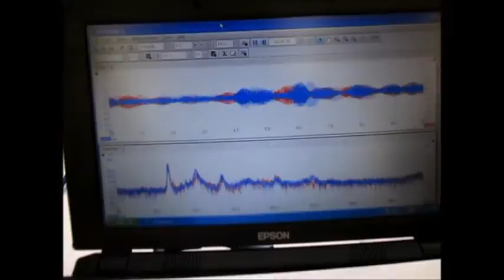‹超音波のダイナミックシステム：液循環制御技術› ultrasonic-labo